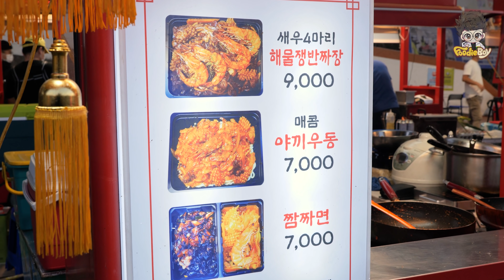새우 4마리 해물쟁반짜장 / Seafood Black Bean Sauce Noodles - Korean Street Food / 대구 칠성야시장 길거리 음식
ℹ️ Information

🔴🔍 새우 4마리 해물쟁반짜장(Seafood Black Bean Sauce Noodles)
📝 Wiki : None

🔴💰 Price
💳 KRW 9,000
💵 USD 7.7

🔴📌 Location
📍 대구광역시 북구 칠성동1가 276-1🇰🇷
276-1, Chilseong-dong 1(il)-ga, Buk-gu, Daegu, Republic of Korea

🔴🎵 Music
None